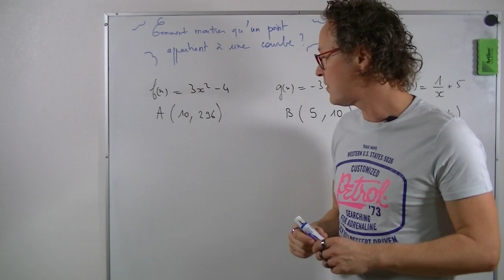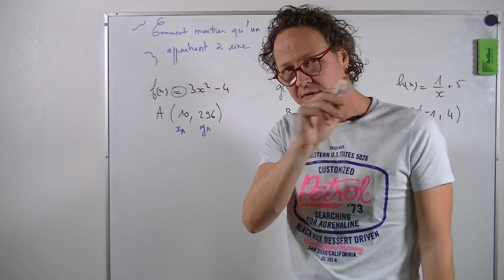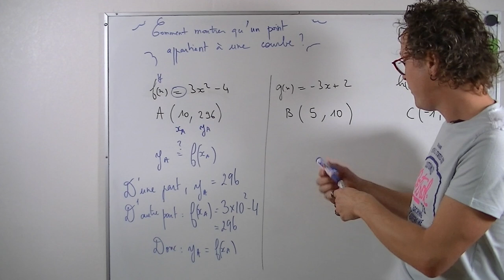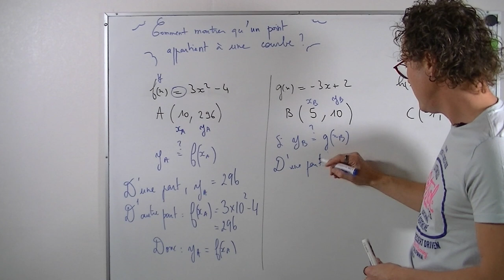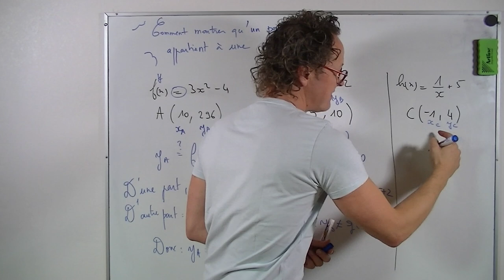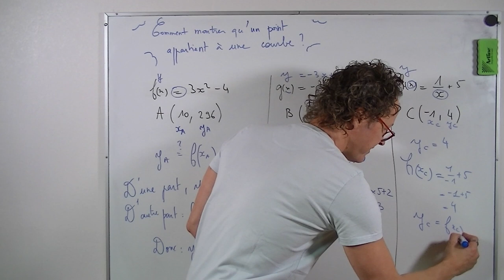2G - GENERALITES SUR LES FONCTIONS - Comment montrer qu'un point appartient à une courbe ?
Cette vidéo présente la rédaction pour présenter l'appartenance d'un point à une courbe.